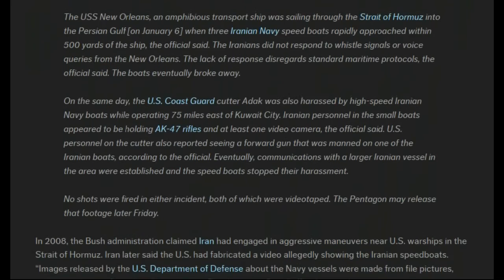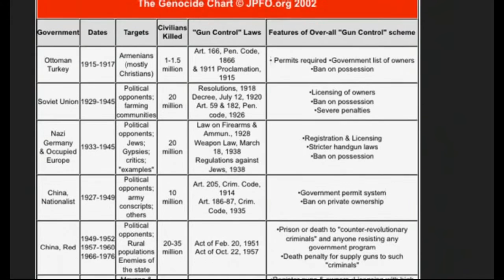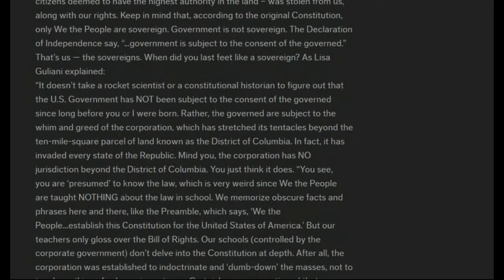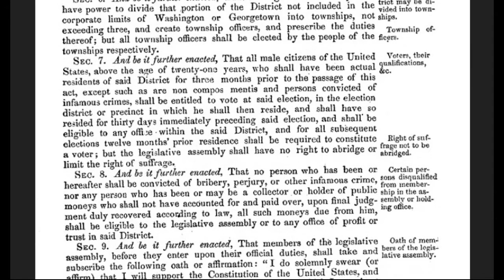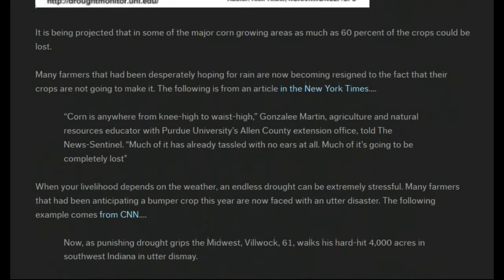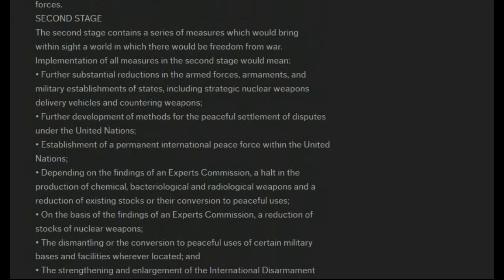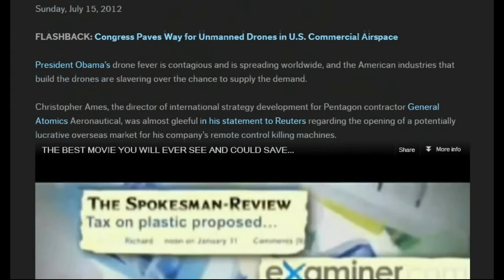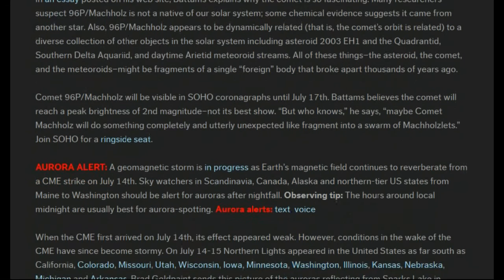U S Navy Fires on Boat in Persian Gulf WW III Begins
Emergency Alert! UN Set To Ban Civilian Gun Ownership
Drone Fever: U.S. Drone Manufacturers Pour Millions into Congressional Campaigns
ALERT -- Obamacare mandates FDA-approved implantable RFID chips!
New World Order: Blueprint of Madmen.
Rand Paul Endorses Mitt Romney?!?!